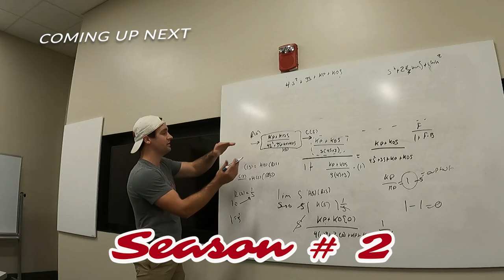Can Cheerleaders Roller Skate? | Episode # 11 | Season 2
Get ready for an exciting and unique adventure with the Alabama cheer team in this vlog! In "Can Cheerleaders Roller Skate?", we take a break from our usual routine and hit the rink to test out our skating skills. You'll see us lace up our skates and take to the floor as we see if our agility and balance on the cheerleading mat can translate to the roller rink. We'll show you the highs and lows of our skating journey, including plenty of falls and mishaps along the way. But through it all, we'll have fun and embrace the challenge, showcasing the same dedication and teamwork that we bring to the cheerleading mat. Whether we're on skates or on the mat, the Alabama cheer team is always up for a challenge!